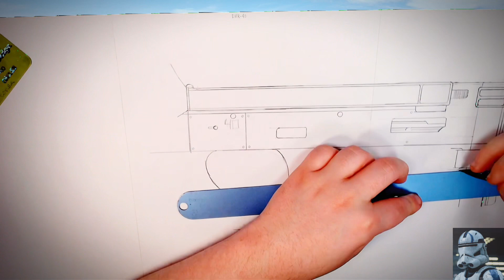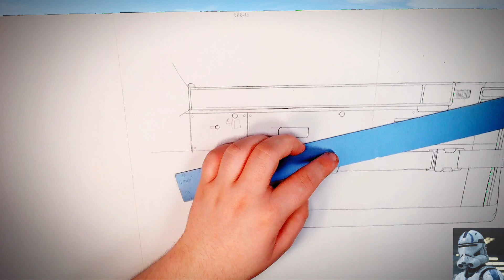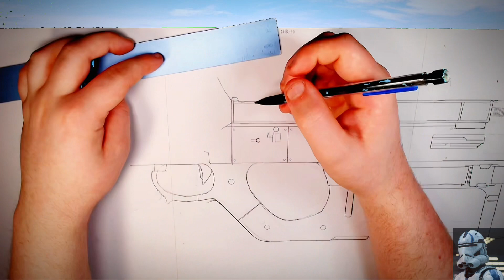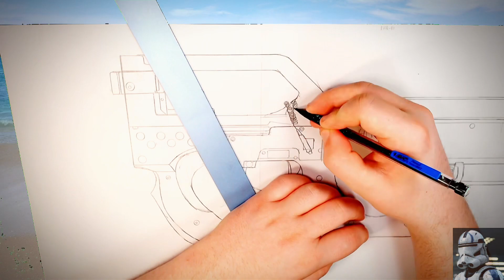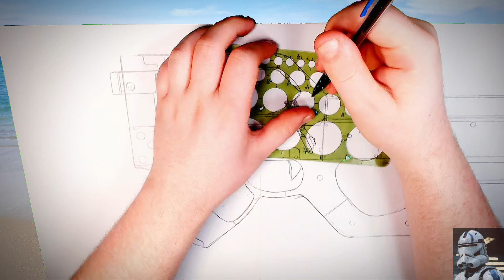Drawing FHR-40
I understand that the call of duty community hates the video game that it comes from. But to be honest I don’t mind the game but what I do mind are the weapons and they are very odd and confusing.

Song artist @powerstanik